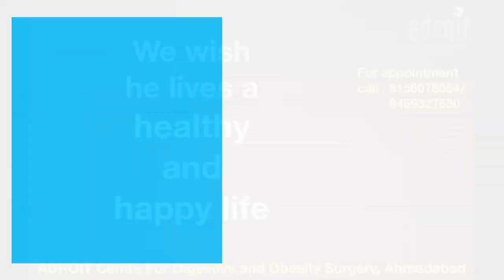Laparoscopic Gallbladder Surgery Ahmedabad | पित्ताशय पथरी का लेप्रोस्कोपिक ऑपरेशन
Welcome to this video about Laparoscopic Gallbladder Surgery in Ahmedabad by Dr. Chirag Thakkar. This advanced procedure is a safe and effective solution for gallbladder stones, offering smaller incisions, less pain, and quicker recovery. Dr. Chirag Thakkar ensures a smooth and fast healing process, helping you get back to your daily life with ease. अहमदाबाद में डॉ. चिराग ठाक्कर द्वारा पित्ताशय पथरी का लेप्रोस्कोपिक ऑपरेशन एक सुरक्षित और तेज़ रिकवरी वाला विकल्प है।

- डॉ चिराग ठक्कर के लिखें ब्लोग पढ़ने के लिए नीचे दी गयी लिंक क्लिक करे

Address:
A-503, Shilp Aaron, Opp. Armieda, Sindhu Bhavan Road, Near Pakwan Char Rasta, Bodakdev Ahmedabad, Gujarat, INDIA

We are proud that many patients regard Dr. Chirag Thakkar as a leading specialist in gallbladder stone treatment. His skills extend beyond laparoscopic gallbladder removal surgery; he also tackles various digestive concerns. This comprehensive approach helps ensure a quick and smooth recovery, while also addressing issues like constipation, bloating, and heartburn based on individual needs. At the ADROIT Centre for Digestive and Obesity Surgery, our focus is on enhancing the overall health of our patients, not just on gallbladder removal.